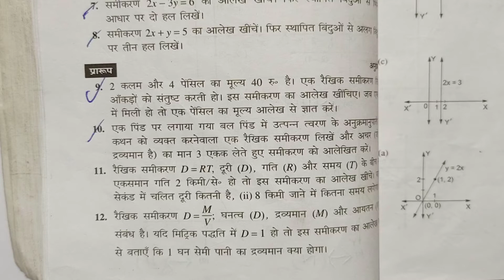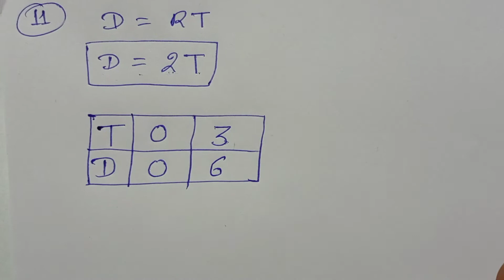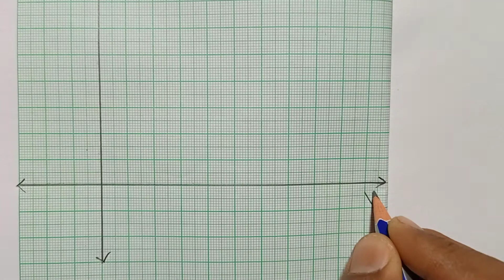Class - 9, Bharti Bhavan, , Math, , Ex - 5B, Q.no - 11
Playlist link -

Playlist link -

Playlist link -

Playlist link -

Playlist link -

Playlist link :-

Playlist Link :-

Playlist link -

Playlist link :-

Playlist link -

Playlist link -

Playlist link :-

Playlist link -

Playlist link -

Playlist link :-

Playlist link -

Playlist link -

Playlist link :-

Playlist link :-

Playlist link -